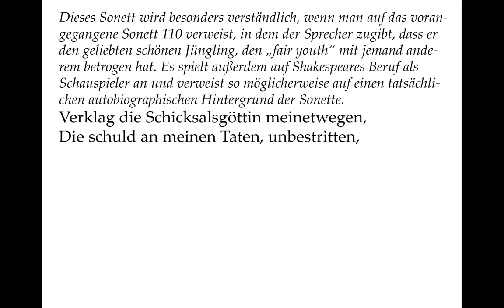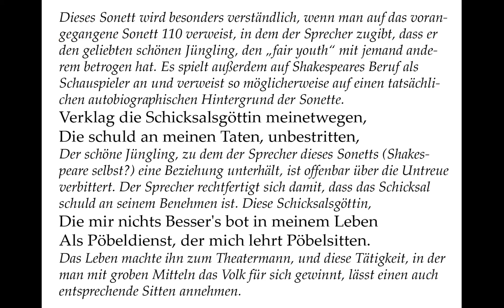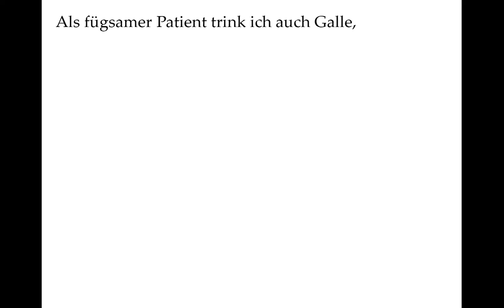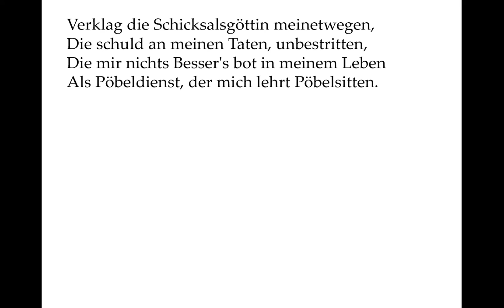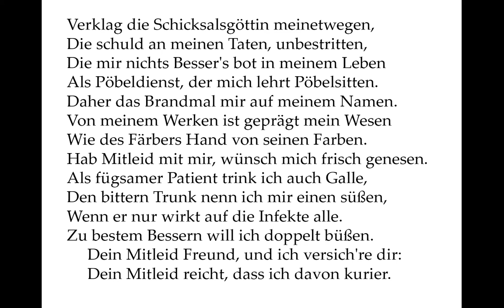Shakespeare verstehen: Sonett 111 ("O! for my sake do you with Fortune...") - Gedichte-Karaoke 113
Verklag die Schicksalsgöttin meinetwegen,
Die schuld an meinen Taten, unbestritten,
Die mir nichts Besser's bot in meinem Leben
Als Pöbeldienst, der mich lehrt Pöbelsitten.
Daher das Brandmal mir auf meinem Namen.
Von meinem Werken ist geprägt mein Wesen
Wie des Färbers Hand von seinen Farben.
Hab Mitleid mit mir, wünsch mich frisch genesen.
Als fügsamer Patient trink ich auch Galle,
Den bittern Trunk nenn ich mir einen süßen,
Wenn er nur wirkt auf die Infekte alle.
Zu bestem Bessern will ich doppelt büßen.
Dein Mitleid Freund, und ich versich're dir:
Dein Mitleid reicht, dass ich davon kurier.

Dieses Sonett wird besonders verständlich, wenn man auf das vorangegangene Sonett 110 verweist, in dem der Sprecher zugibt, dass er den geliebten schönen Jüngling, den „fair youth“ mit jemand anderem betrogen hat. Es spielt außerdem auf Shakespeares Beruf als Schauspieler an und verweist so möglicherweise auf einen tatsächlichen autobiographischen Hintergrund der Sonette.

Der schöne Jüngling, zu dem der Sprecher dieses Sonetts (Shakespeare selbst?) eine Beziehung unterhält, ist offenbar über die Untreue verbittert. Der Sprecher rechtfertigt sich damit, dass das Schicksal schuld an seinem Benehmen ist. Diese Schicksalsgöttin,

Das Leben machte ihn zum Theatermann, und diese Tätigkeit, in der man mit groben Mitteln das Volk für sich gewinnt, lässt einen auch entsprechende Sitten annehmen.

Der Name (Shakespeare?) ist demnach auf eine gewisse Weise mit einem zweifelhaften Ruf versehen.

So wie die Hand des Fäbers also die Farbe annimmt, So prägt das Theaterdasein das Wesen des Schauspielers. Damit kann die Verstellung, die Beruf des Schauspielers ist, gemeint sein, die im wahren Leben zur Unehrlichkeit, zum Betrug wird.

Er bezeichnet diese Veränderung durch das Theaterdasein also als eine Krankheit.

Galle mit Essig zu einer Medizin vermischt galt auch als Heilmittel gegen die Pest, auf die mit „Infekt“ im Folgenden angespielt wird.

Zu allem ist er angeblich bereit, wenn dies sein Wesen zu einem Besseren verändern könnte. Eine einfachere Lösung würde er natürlich vorziehen:

Das ist ein alter Trick in Beziehungsknatsch: Das Fehlverhalten soll als Krankheit anerkannt werden, was zu mildernden Umständen seine Beurteilung betreffend führt. Und dann soll der Betrogenen anstatt Wut und Verbitterung Mitleid für den Betrüger empfinden.